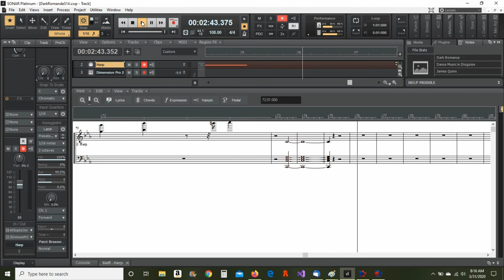Dark Romance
Music composed by James A. Quinn, March 2020.
James Quinn played the music into Sonar via MIDI.
Instruments: Sampled Harp (Garritan) & Dimension Pro Synth "Breathing".